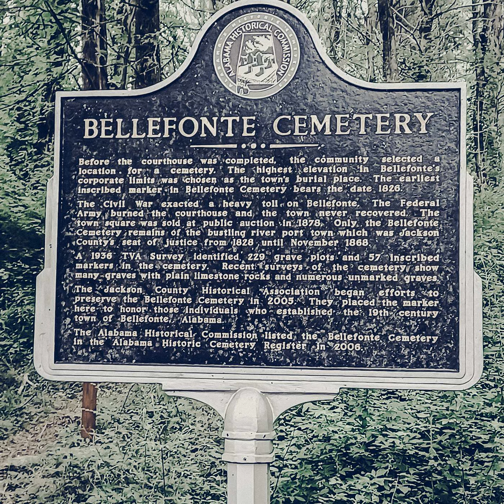Exploring The Haunting Spirits Of Bellefonte, Alabama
In this spine-chilling episode of Fabled, we'll explore the haunting remnants of Bellefonte, Alabama—a ghost town shrouded in mystery and silence. Once a thriving community, Bellefonte has been abandoned for nearly a century, leaving only whispers of the past and a lone cemetery. Vanessa delves into the town's history, from its founding in 1821 to its slow demise post-Civil War. The episode explores the lingering spirits in the Bellefonte Cemetery, now overgrown and forgotten, where visitors claim to feel an eerie presence and even see apparitions. Join us as we unravel the secrets of this haunted place and pay tribute to the souls that still call Bellefonte home.

Image by Denise King.

00:00 Introduction
01:45 Short Story
23:47 The History
25:35 Bellefonte Today
27:08 Bellefonte Ghosts